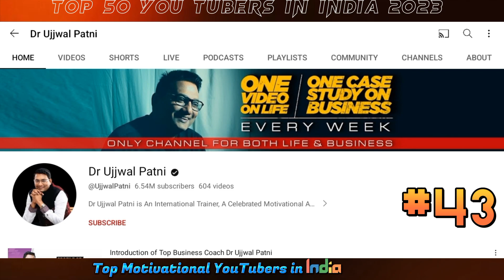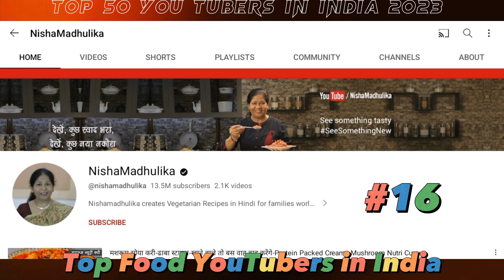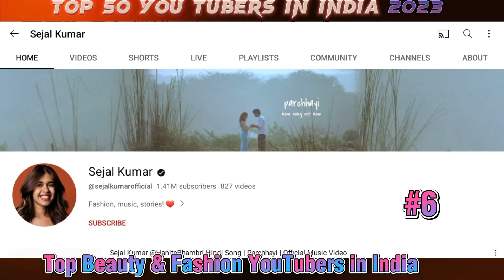Top 50 You Tubers in India 2023